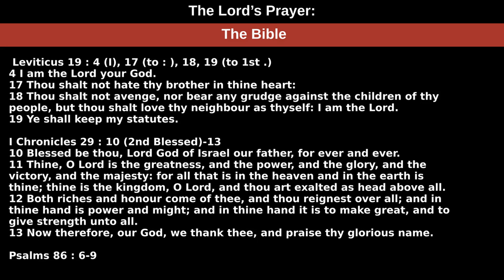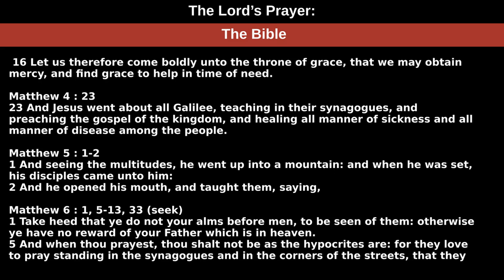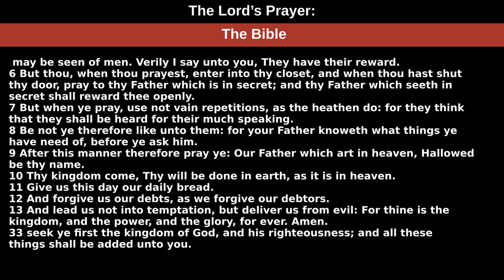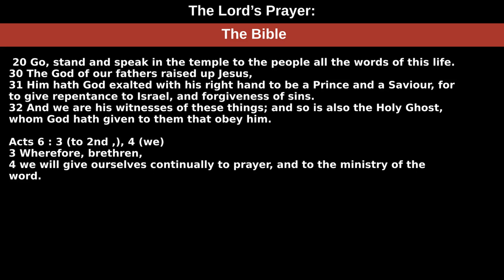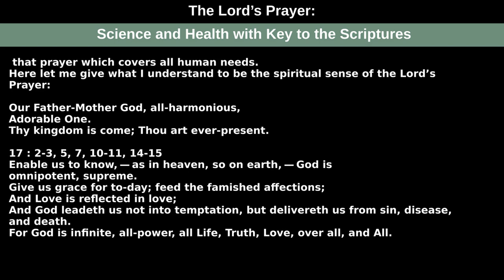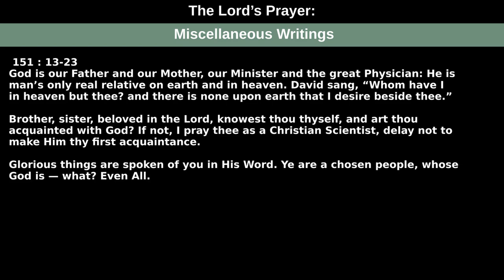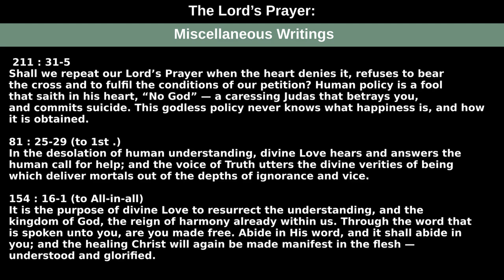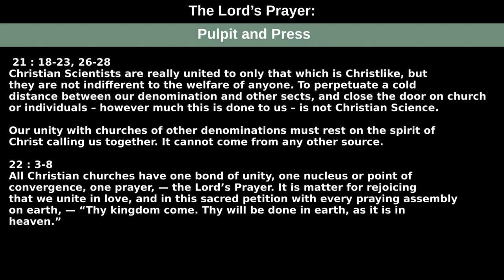The Lord’s Prayer — Readings from the Wednesday, January 13th, 2021 Meeting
Let us Unite in Prayer and Praise to Our Father-Mother God